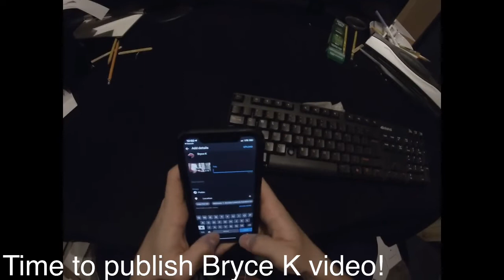A day in the life of Bryce K...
Get me 1️⃣0️⃣👍 for part 2!

Also me -5️⃣ 👎 if you really want a part 2!

Day sequence:

Wake up ☀️
Breakfast 🥞
Play some hockey 🏒
Draw 🖊
Film new Bryce K video 🎞
Send video to editor 👍
Publish Bryce K 📸
Nap 😴
Package opening 📦
Fine liner test 🖊
Play some video games (COD)

Tools I use for drawing:

Copic markers/Shuttle Art markers (markers)

Faber-Castell Pitt Artist Pens (fine-liner) 🖊

Pencil ✏️

Thick drawing paper 📝

so be ready when a new video comes out!

-Bryce K